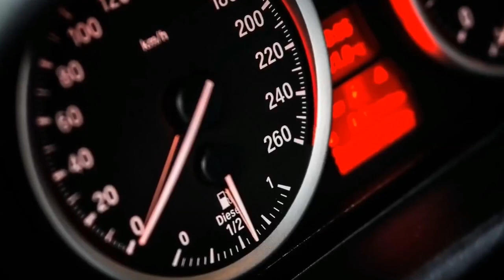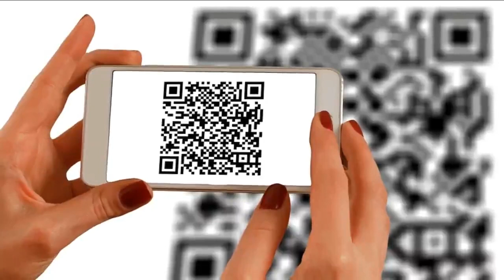Full Form of Famous Brands | Interesting GK | GK QUIZ on Full Forms | Amazing GK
About Video
In this video we will learn about:
General Knowledge
Full Form General Knowledge
Interesting Full Forms
Amazing Full Forms
Full Form of Big Companies
Full Form of Famous Brands
Topics Covered
Full form of Beml
Full form of DLF
Full form of  Exide
Full form of  GMR
Full form of Grasim
Full form of Lml
Full form of MDH
Full form of Nabard
Full form of Oyo
Full form of Paytm